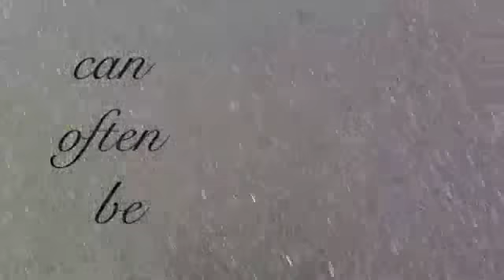A Walk in the Park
Sometimes the most simple of activities can bring the most pleasure.  A walk in the park with a friend or a loved one can be just the thing to bring a smile.